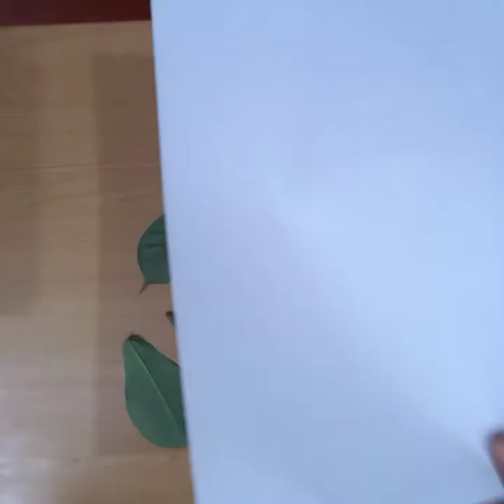LEAF RUBBING ART🌿CRAYONS🖍FOR KIDS POONAM LATA ARTZ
POONAM LATA ARTZ